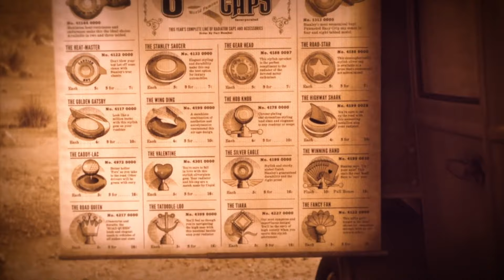¿Quién es Stanley? | Pixar Cars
¿Quién es Stanley y cómo creó Radiator Springs? ¡Qué bueno que tenemos a Mate para ayudarnos a descubrirlo!